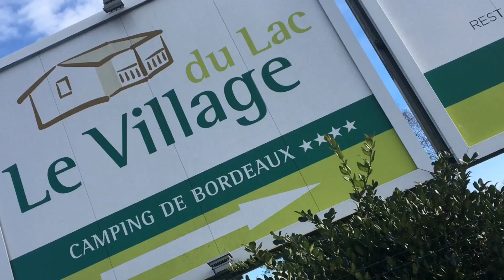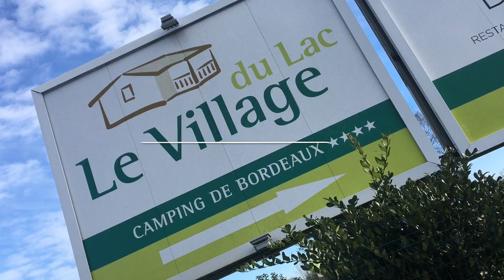CAMPSITE REVIEW | Camping De Bordeaux (Le Village du Lac) | FRANCE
Our two minute review of our campsite stay in Bordeaux.

We paid £19.50, the pub/restaurant was on site.

Explanation of ratings categories. (That are important to us)

Facilities - our thoughts on overall facilities, what is available, how clean, modern & accessible they are.

Shower - specifically, how good the shower is. Our ideal shower would be hot, NOT a push button, have a thermostat, now shower curtain & enough space to dry!

Walks - from the campsite, or in the campsite, how good are the walks & bike routes and can Wizz go running!

Pub - basically proximity to a pub! We also include in the rating how good the pub was.

Scenery - how picturesque is the site & can we get a good picture of the van.

Price - based in our ratings above, how good do we feel the price is.